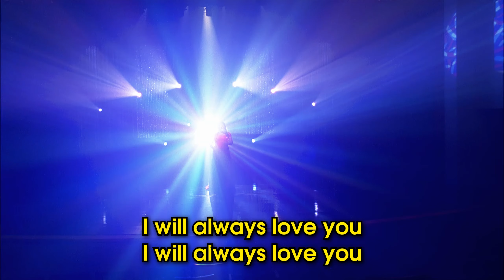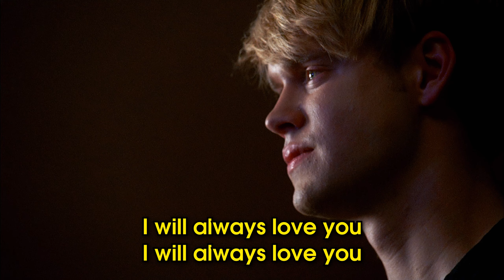I Will Always Love You - Glee Karaoke Version